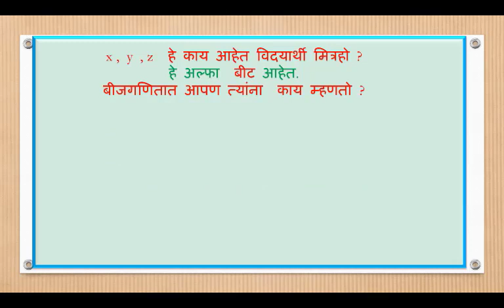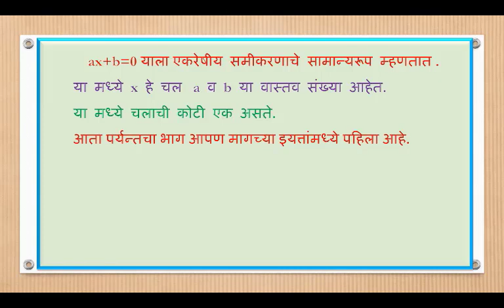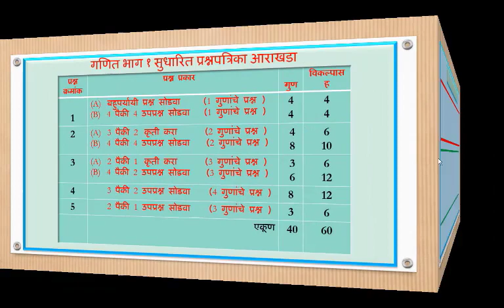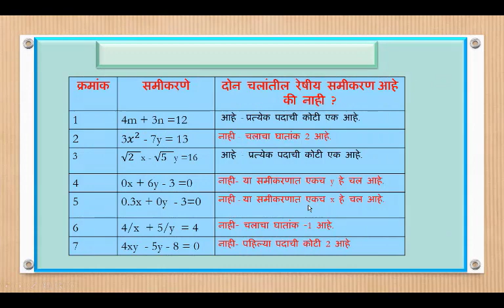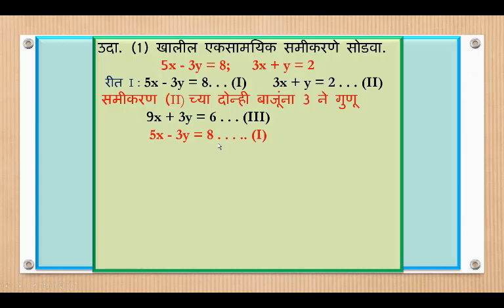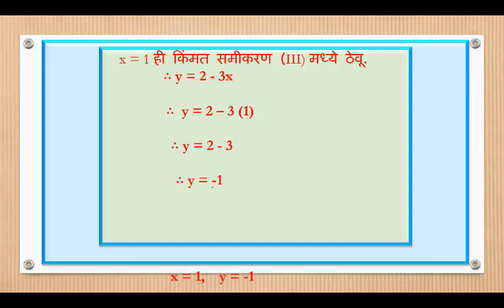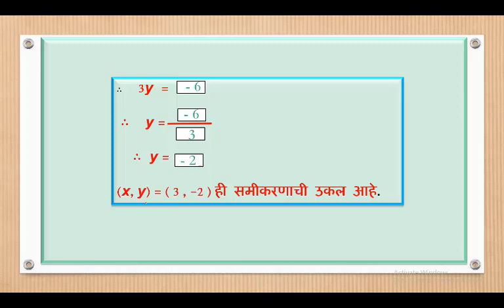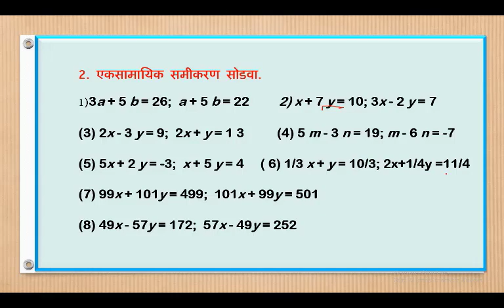दोन चलातील रेषीय समीकरणे |उदाहरणे |गणित भाग १| बीजगणित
दोन चलातील रेषीय समीकरणे |उदाहरणे |गणित भाग १| बीजगणित SSC BOARD| 10 TH SYLLABUS